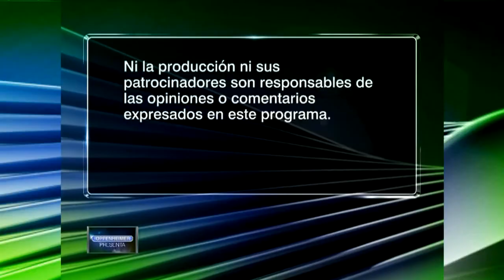"Exclusiva con el Pte. Santos" Oppenheimer Presenta # 1415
LAS ELECCIONES EN COLOMBIA ESTAN AL ROJO VIVO. EN DIAS PASADOS, SALIERON A LA LUZ VARIAS ENCUESTAS SEGUN LAS CUALES EL PRESIDENTE JUAN MANUEL SANTOS NO VA A PODER SER RE-ELECTO EN LA PRIMERA VUELTA ELECTORAL EL 25 DE ESTE MES...Y ALGUNAS ENCUESTAS LO DIERON COMO PERDEDOR DE LA SEGUNDA VUELTA EL MES PROXIMO, EN LA QUE GANARIA EL CANDIDATO URIBISTA OSCAR IVAN ZULUAGA, QUE CRITICA LAS NEGOCIACIONES DE PAZ DE SANTOS CON LAS GUERRILLAS COLOMBIANAS, Y LA POLITICA DE ACERCAMIENTO DE SANTOS HACIA VENEZUELA.
HACE POCAS HORAS, HABLAMOS EXTENSAMENTE CON EL PRESIDENTE SANTOS... LO AGARRAMOS EN UN MOMENTO DE ALTA TENSION, POCO DESPUES DE QUE EXPLOTARAN DOS ESCANDALOS QUE SACUDIERON A COLOMBIA... PRIMERO, SE CONOCIO UNA DENUNCIA PERIODISTICA SEGUN LA CUAL EL PRINCIPAL ESTRATEGA DE LA CAMPANA DE SANTOS, EL VENEZOLANO J.J. RENDON, HABRIA RECIBIDO 12 MILLONES DE DOLARES PARA NEGOCIAR UNA ENTREGA EN CONDICIONES FAVORABLES PARA UN CAPO DEL NARCOTRAFICO... RENDON NEGO HABER RECIBIDO UN CENTAVO, PERO RENUNCIO A LA CAMPANA DE SANTOS PARA NO PERJUDICAR AL PRESIDENTE. Y A LAS POCAS HORAS, SE CONOCIO QUE UN COLABORADOR DEL PRINCIPAL RIVAL DE SANTOS, ZULUAGA, ESTABA DIRIGIENDO UNA OPERACION DE ESPIONAJE ELECTRONICO A LOS NEGOCIADORES DE PAZ... Y, BUENO, CADA CAMPANA ESTA EXPLOTANDO AL MAXIMO ESTOS HECHOS, Y LAS ACUSACIONES VUELAN EN AMBOS SENTIDOS.
HOY, VAMOS A HABLAR CON EL PRESIDENTE SANTOS TODA LA HORA...Y LE VAMOS A DEDICAR TODO EL PROGRAMA PORQUE LAS ELECCIONES DE COLOMBIA SON CRUCIALES NO SOLO PARA COLOMBIA, SINO PARA VENEZUELA, PARA LA ALIANZA DEL PACIFICO - EL BLOQUE COMPUESTO POR MEXICO, COLOMBIA, PERU Y CHILE - Y PARA BUENA PARTE DE AMERICA LATINA. , YA QUE COLOMBIA PODRIA INCLINAR LA BALANZA POLITICA EN TODA LA REGION.